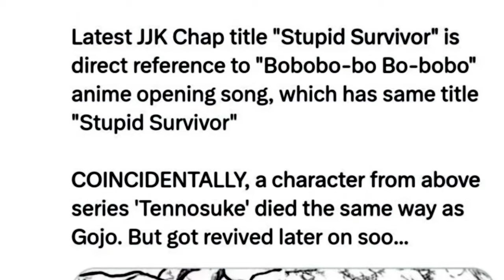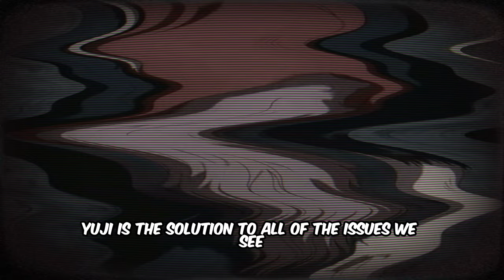Everything Gojo Will Sacrifice in The Binding Vow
Day 1-  Gojo's Binding Vow